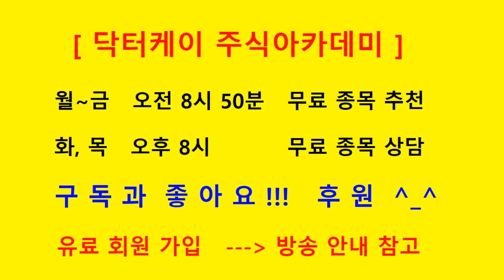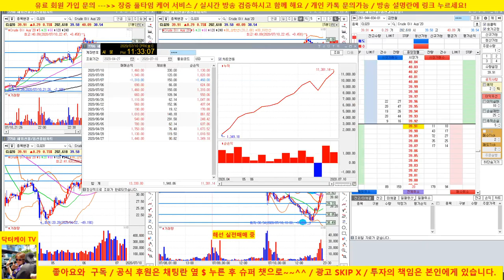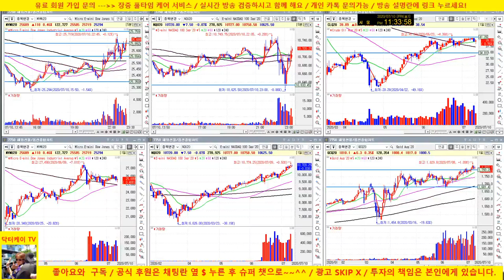[실전 매매팁 대방출~필독!!!] 14승 1패/ +1,130달러 수익/누적 수익 + 11,381달러/20/07/10/해외선물 크루드 오일 실전매매/닥터케이 주식아카데미